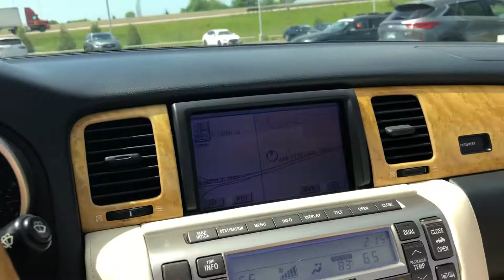Miranda’s Lexus SC 430